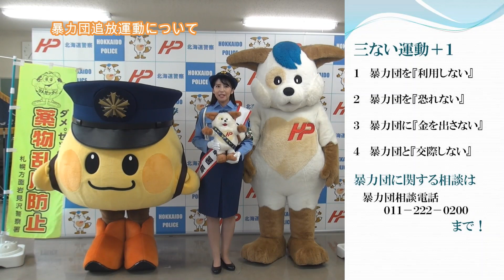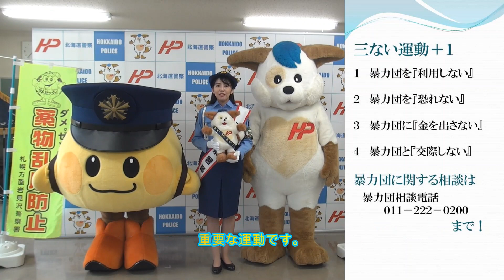ミセスSDGsジャパングランプリ大山望さんからのメッセージ その１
「暴力団追放運動」「犯罪被害者に対する支援」「秋のヒグマ対策」について、岩見沢警察署一日警察署長の大山望さんから皆様に対するメッセージです。